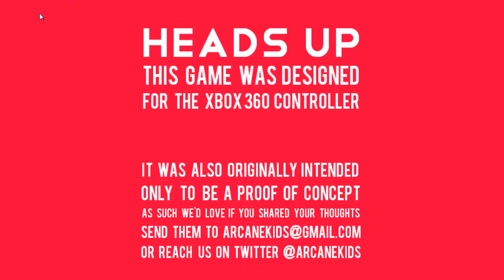Zineth - Part 1 - Warming Up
Warning this video will contain RAGE!!! hey guy thanks so much for hiting 100 views love you guys some much -.- thanks for all the support and i will get better. if you want this game the link will be below. BYE :3

Music
Zineth OST
By: duryea-gode